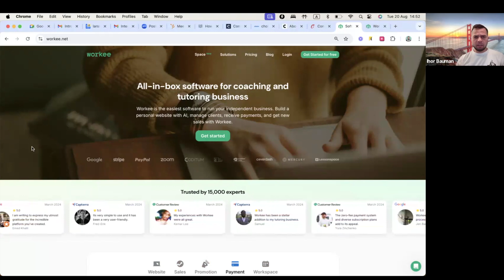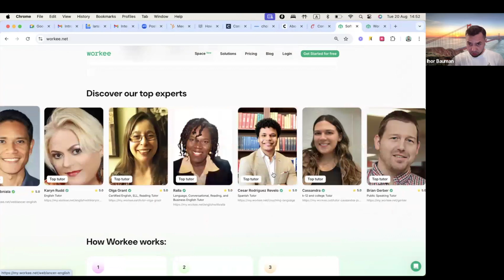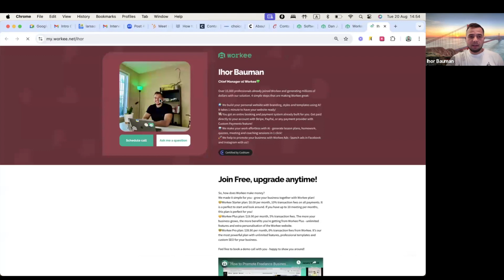Ігор Бауман: "Я люблю незадоволених клієнтів"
• Як мамині запитання можуть стати драйвером для створення успішного міжнародного стартапу?
• Для чого треба вміти любити незадоволених клієнтів?
• Як український ІТ стартап став провідною  коучинговою платформою у Північній Америці?
• Чому понад 15 тисяч користувачів, серед яких багато успішних коучів, консультантів, тренерів, вчителів та фахівців інших споріднених професій, вибирають
•  З чого українським коучам (і не лише їм) варто починати вихід на англомовні ринки?
• Що таке "душа підприємництва?"

Про це Ігор Бауман, засновник і СЕО @workee_inc, розповів у неданій розмові з Ларою Хоманс, засновницею STORY UP Agency,  коучинею і менторкою для лідерів змін, засновницею @coachingtoday

Ця розмова - перша у низці гостьових зустрічей  нового  ділового сезону у @coachingtoday.  Ці інтерв'ю - не тільки про коучинг і не тільки для коучів. З новими гостями @LaraHomans вестиме мову про те, що відбувається за межами коучингу і впливає на розвиток цієї професії та бізнесу в Україні та світі.

Привітаймо разом першого гостя і - приєднуйтеся до розмови з Ігорем Бауманом, засновником і CEO  Workee Inc.

Є запитання до співрозмовників?
Лара Хоманс та Ігор Бауман чекають на ваші відгуки у коментарях та електронною поштою: